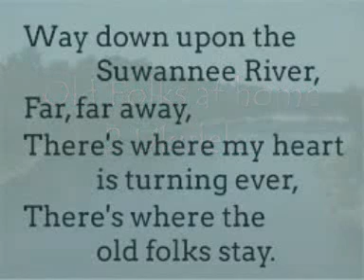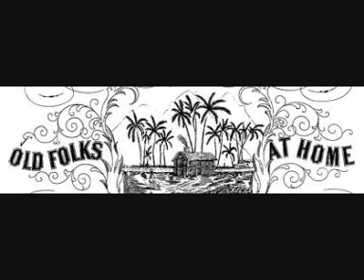Old Folks at Home-2 Ukuleles